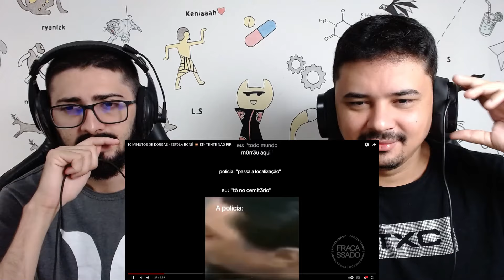REACT TENTE NÃO RIR | FRACASSADO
Hoje reagimos a um vídeo lá do canal - Fracassado